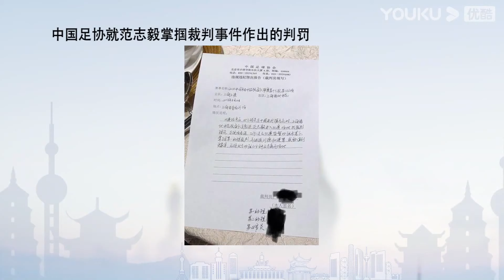【抢先看】高晓松灵魂发问范志毅：为什么全国家队里数你脾气最暴？ | 探世界 第二季 | 优酷纪实 YOUKU DOCUMENTARY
【探世界 第二季】《探世界》第二季全新上线。这是一档以高晓松为主要嘉宾的户外漫游式脱口秀文化节目，在这一季节目里，高晓松会去到国内幸福指数较高的五座城市，拜访好友，与好友一起，走进市井，体验烟火人文，用他们的视角和学识，为观众呈现各座城市的AB面，讲述古往今来的人情味。这季的城市有西安、上海、长沙、成都、武汉，主要嘉宾包括汪涵、谭盾、马伯庸、肖骁、范志毅、何立伟、梁建章、郁可唯等。精彩的城市与人的故事，为您徐徐展开！

★主持人：高晓松
★嘉宾：汪涵 谭盾 马伯庸 肖骁 范志毅 何立伟 梁建章 郁可唯